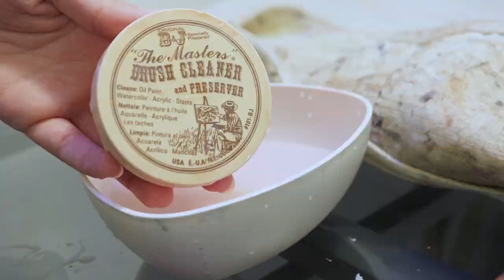The Easiest way to clean your oil painting brushes ( The master brush cleaner )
This is one of the best tools I have been tried before as a brush cleaner.
here is what is it, how to use and it is specifications.